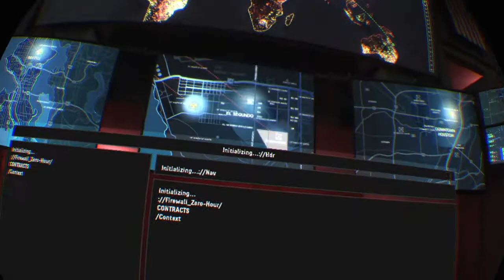Firewall Zero Hour™_20210325164407